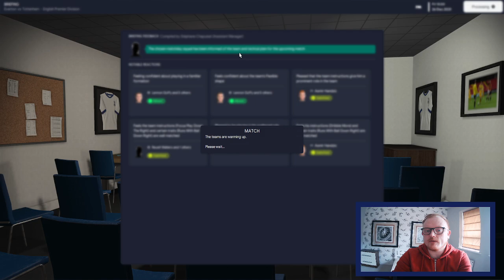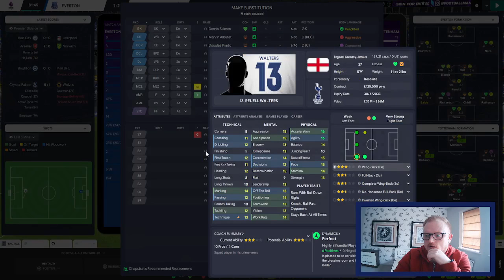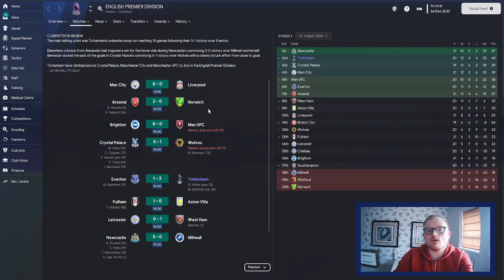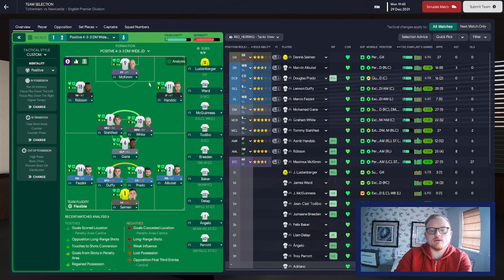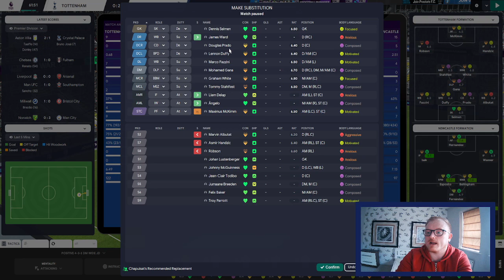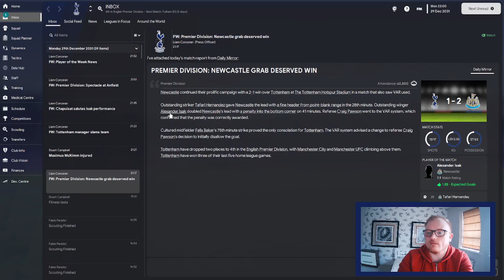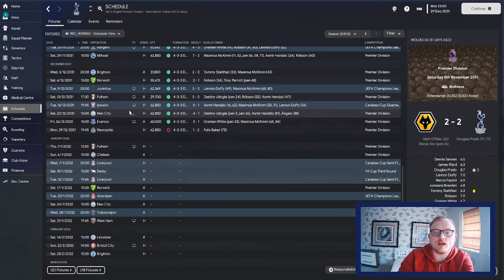Non-League to Top-League FM23 | Tottenham Hotspur FC | Ep 75 | CAN WE GET BACK INTO THE TITLE RACE??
Another episode in the long-running FM23 journeyman series Non-League to Top-League sees us taking charge of the third club in this year's journey, Tottenham Hotspur FC. Will we conquer Football Manager 2023 or add another sacking to the collection?

ABOUT RedHerring